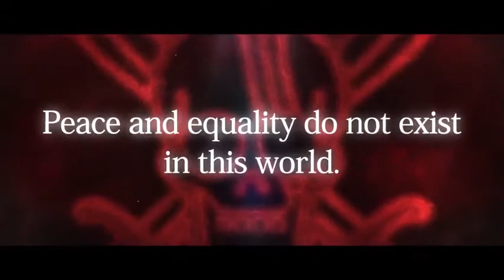EX FILM RED SHANKS 3.5 ANNIVERSARY PREVIEW | OPBR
Hey guys!

New Ex is out ! Check out the brand new trailer Bandai released

INSTGRAM : @bluetan_10

If you're new to the channel, welcome! Great to have you here. I am Bluestan and i regularly post videos related to gaming playing various games like Minecraft, Roblox, Pokemon, OPBR and more adventure and strategy type games and do check out my videos every saturday at 6:30 pm (IST).

If u enjoy my content or are interested in gaming I would really appreciate it if u would like the video and hit the subscribe button and also don't forget to turn on the bell notifications and set it to all so that u never miss an upload.

- Bluestan